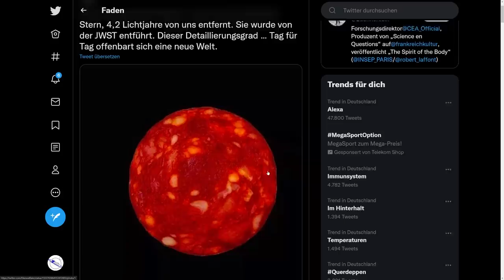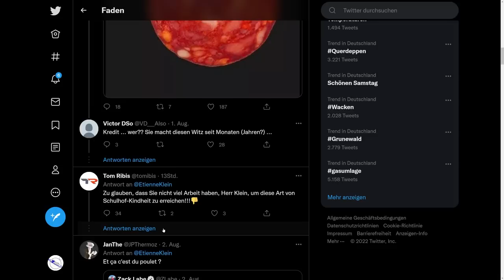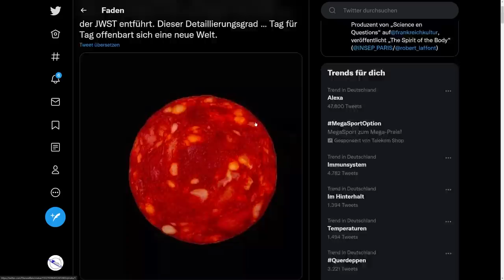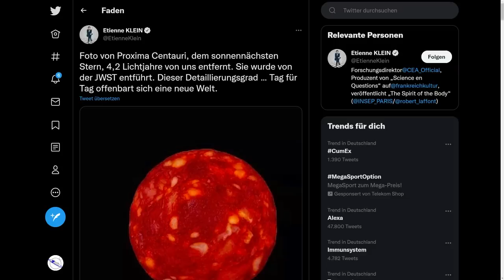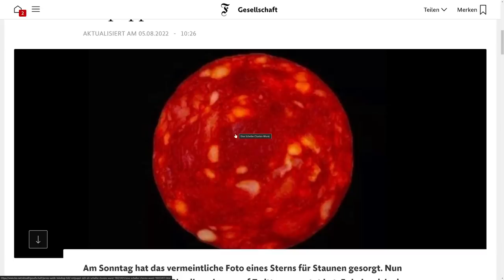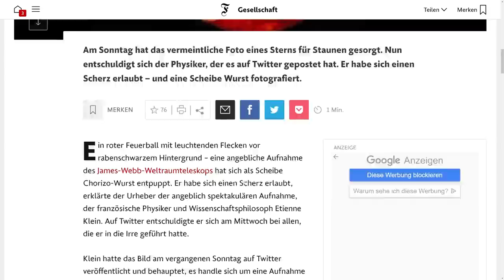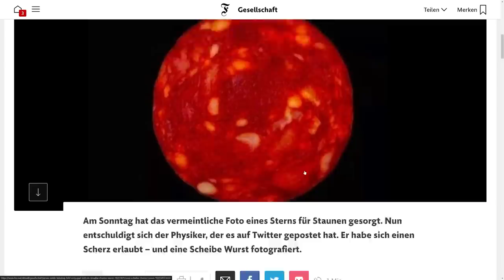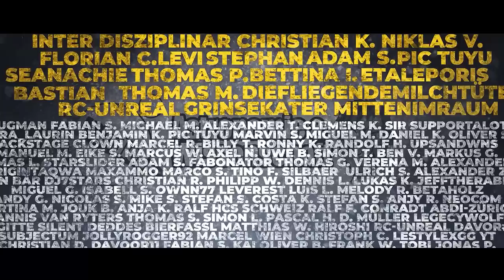James Webb Telescope macht Foto von Proxima Centauri? Was eine Scheibe Wurst damit zu tun hat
Hat das James Webb ein Foto von Proxima Centauri gemacht? Etienne Klein hat sich auf Twitter einen Scherz erlaubt. Anstatt eines Fotos von Proxima Centauri sehen wir hier nämlich eine Scheibe Paprikawurst. Was sagt uns das nun? Viele User wissen einfach nicht wie ein Stern aussieht und sind Etienne au den Leim gegangen. Das sollte uns allen eine Lehre sein. Sowohl Content Creator als auch Zuseher, sollten in Zukunft vorsichtiger sein, was Witze angeht.

Credit: Etienne Klein

Mein Arbeitsgerät: